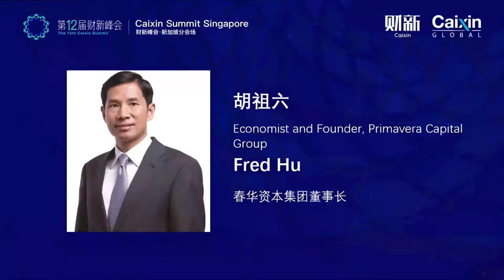Primavera Capital Group CEO Explains Why Investors Need Not Fear China’s Common Prosperity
Global investors should not fear China’s “common prosperity” vision because the country’s leaders want to solve the country’s wealth inequality problem without losing their commitment to technology and the private sector, Primavera Capital Group CEO Fred Hu said Friday.